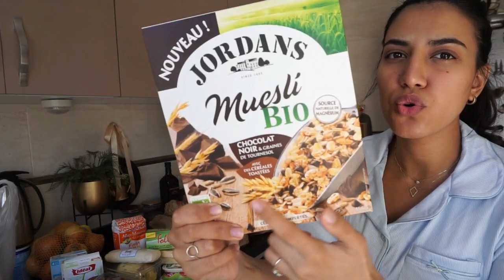نهار التقدية و الشهيوات | شربة السمك و الخيار 🦐🥒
🔆 SUIVEZ MOI 🔆 🔸